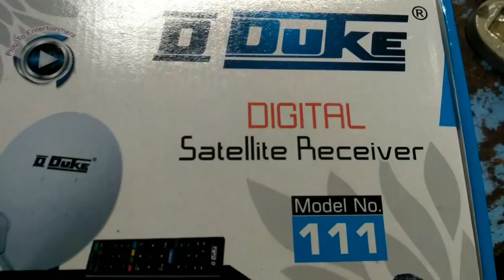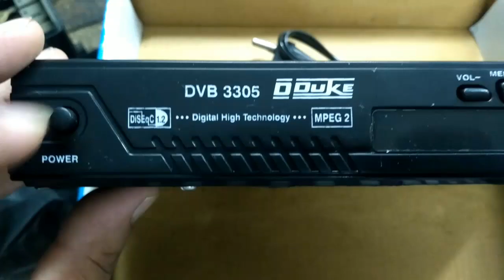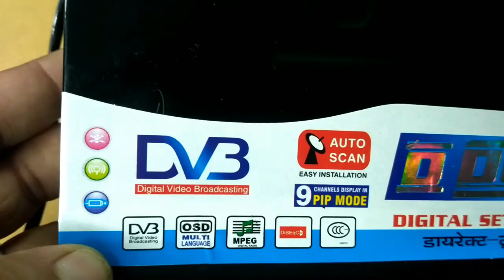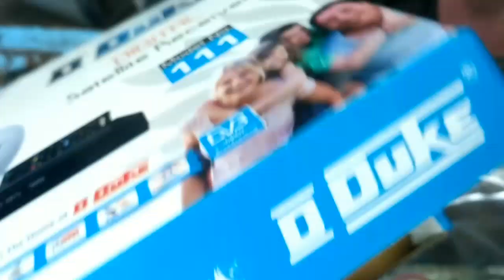SET TOP BOX WITH AMPLIFIE UNBOXING FIRST LOOK